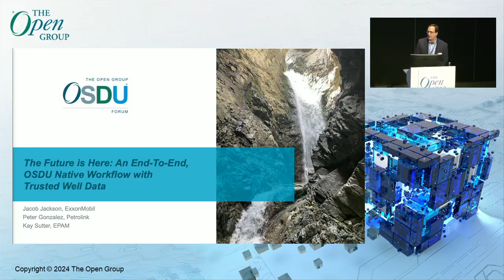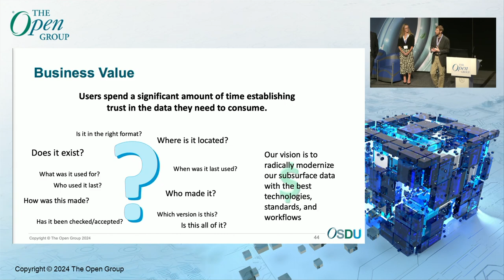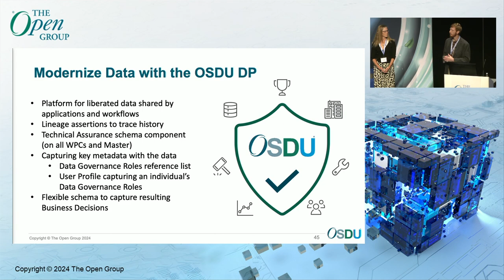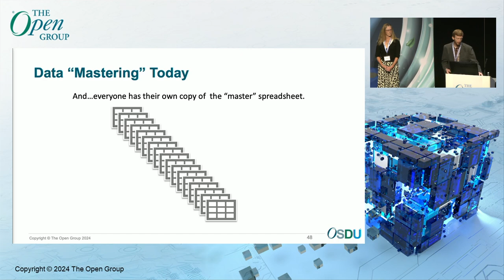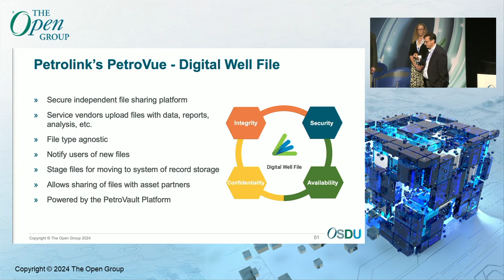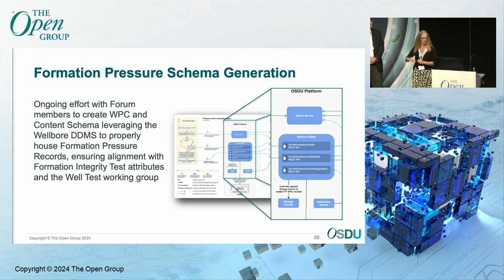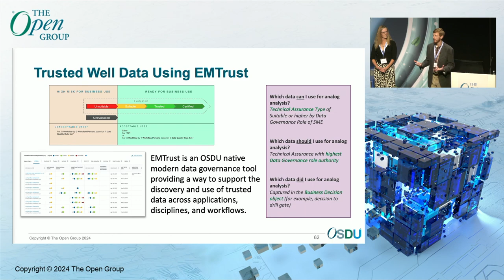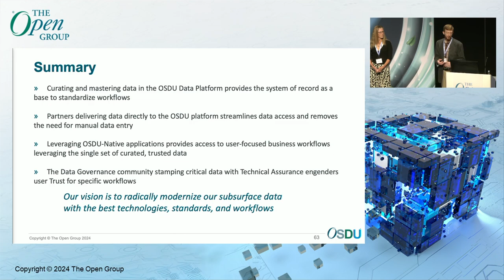The Future is Here: OSDU Native Workflow with Trusted Well Data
Jacob Jackson, ExxonMobil, Peter Gonzalez, Petrolink & Kay Sutter, EPAM